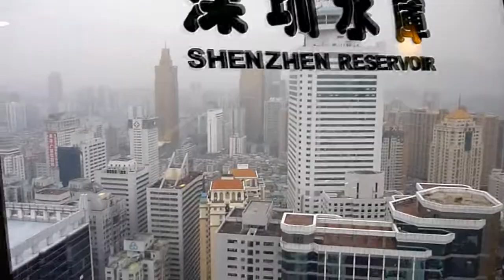南粵遊深圳之旅（叁）：國貿大廈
深圳羅湖區國貿大廈，大廈最頂是旋轉餐廳，供你觀光深圳360度都市面貌